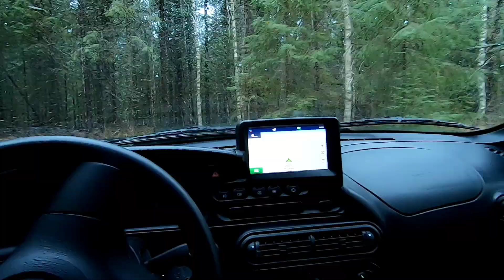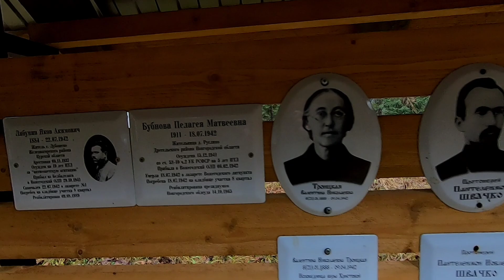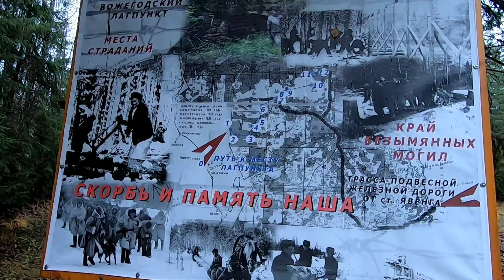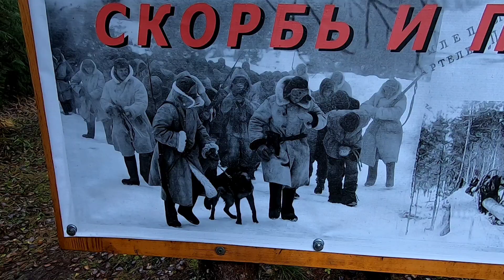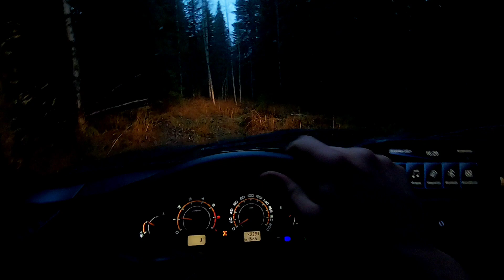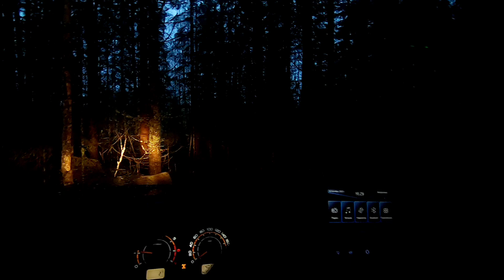ТАЙНЫ ПРОШЛОГО. Вожегодский лагпункт НКВД. Лазарет среди тайги. Отсюда не возвращались... 30.10.2022